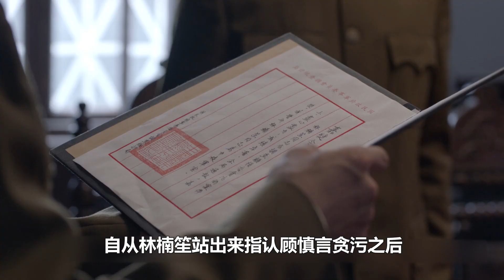叛逆者：毛人凤意外现身上海,一出场直接秒杀林楠笙,弹幕瞬间沸腾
叛逆者的剧情简介 · · · · · ·
　　1936年，年轻的复兴社干部训练班学员林楠笙，被复兴社特务处上海区区长陈默群带往上海，参加抓捕潜伏在复兴社的地下党任务。在执行任务的过程中，正直单纯的林楠笙不断被顾慎言、纪中原、朱怡贞、左秋明等共产党人为国为民的使命感和大无畏的牺牲精神感召，对国民党内部的乱象和当时中国人民的苦难有了更深的思考，也对共产党人的信仰和追求有了更深的了解。
　　林楠笙在对日伪的斗争中勇敢果毅，屡立战功。在民族大义面前，多次和共产党人站到一起，尤其是在一些关键时刻，他利用自己在军统的特殊身份，为上海地下党组织提供了极大的帮助。经过艰苦斗争和生死考验后，林楠笙成长为一名真正的共产党员。并在解放战争的关键时刻，为党和国家做出了突出贡献。
💟💟《娱乐督察院》分享最新原創原作視頻！
💟💟   娱乐督察院来YouTube了歡迎留！